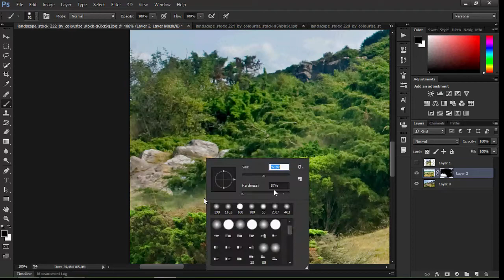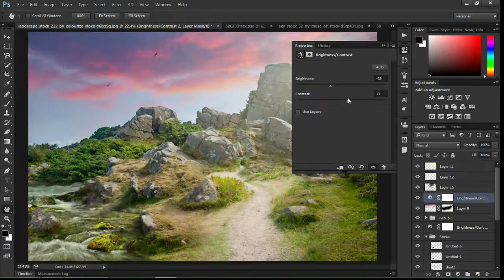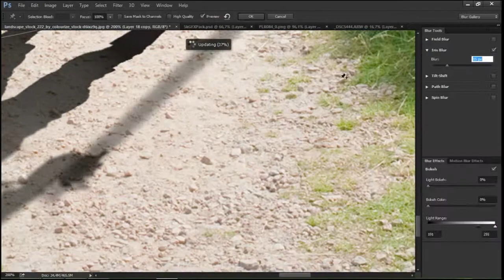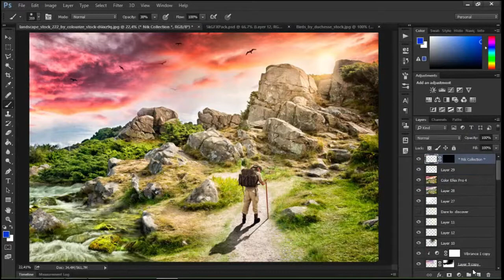Photomanipulation Speedart "Dare to discover" | Part 2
After one year of pause, I finally managed to upload a new speedart, originaly thought  it would be for the Dare Arts recruitment challenge but I had some issues with my PC.
Credits and thanks to Colourize-Stock (Palle), Anyman82, Muse-of-Stock (Daystar-Art), Burtn (Bernhard Siegl) for their awesome stocks.
Made with Photoshop CC.
Time: about 1H 45min
Song: Desmeon - My Sunshine